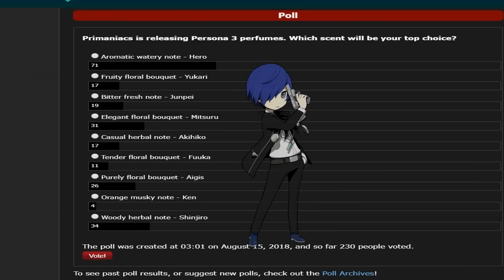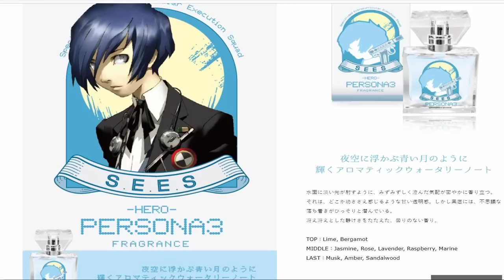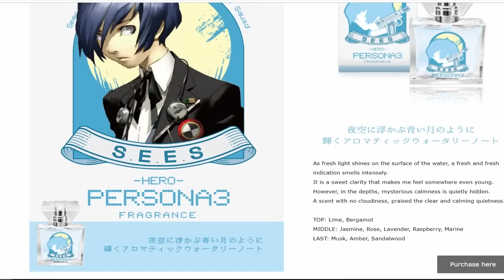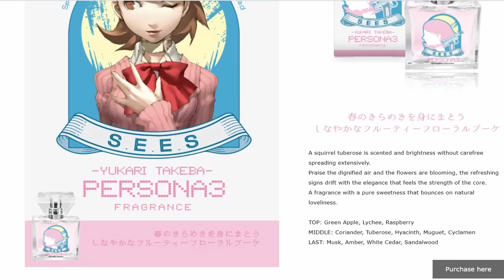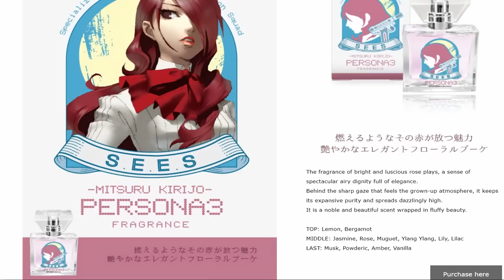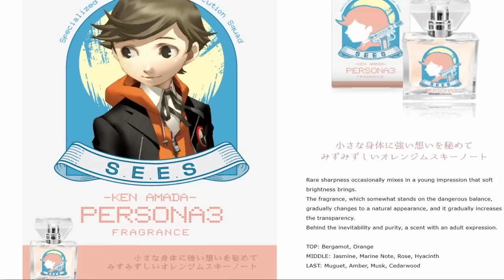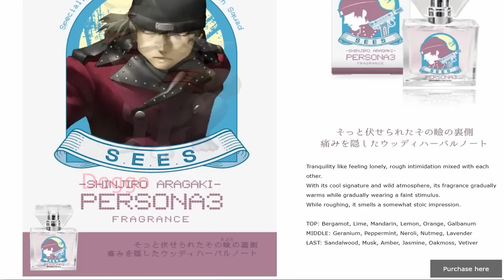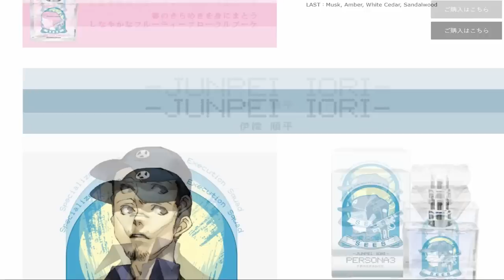Let's Take A Look at These Persona 3 Perfumes.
I just had to open my mouth and say something about this. It's just clearly too great to not know about.

These Perfumes drop October 26, 2018 and the go for about 5,850 yen, however there does not seem to be plans for any International shipping.

Time Stamps:
Poll
0:42
Perfume Descriptions
2:28

Persona Q: Light the fire up in the Night
Persona 5: Beneath the Mask
Persona 4: Pursuing my true self

This is kinda my Hub channel where I mostly post various clips and gameplay sessions of mine, so I really made this channel just to archive my experiences to look back on and enjoy, but I'm glad you're here to enjoy these experiences with me and I'm more than happy to share even more.

I record most of my content in advance. Some of which is held for months before I'm confidant in uploading it or if I'm running low on space on my hardrive. Newer game releases that I play are of course recorded fresh.

If you have questions or tips or even a request for a video leave a comment on the corresponding video. I always read comments, even if I don't reply I likely saw it and just couldn't get to you in time.